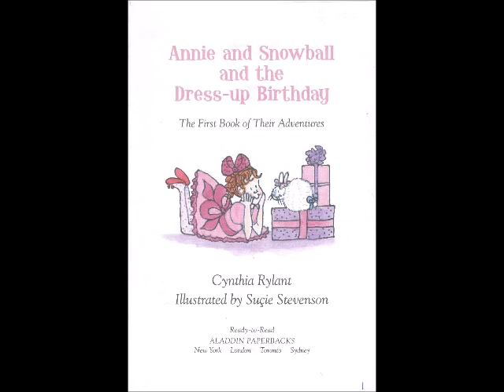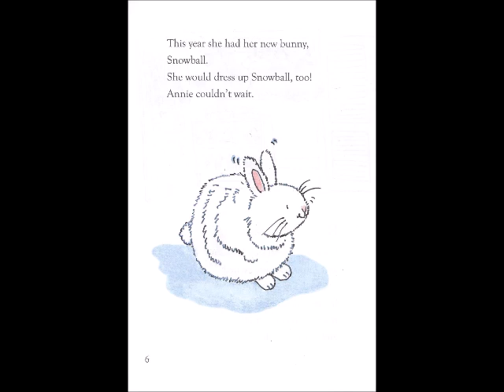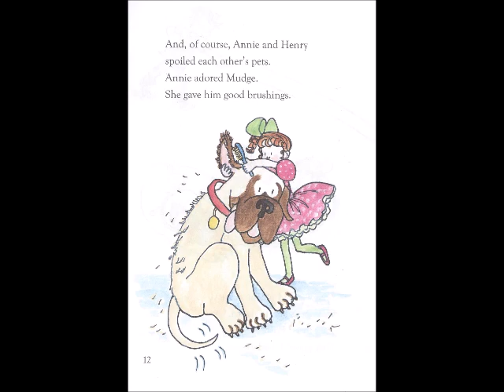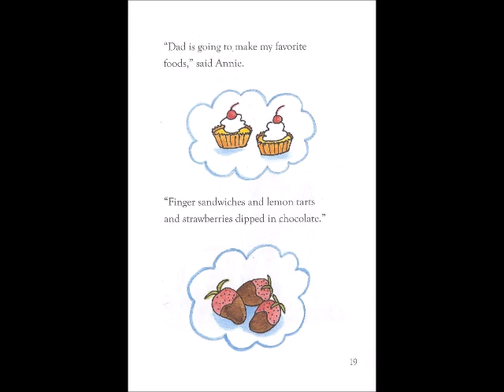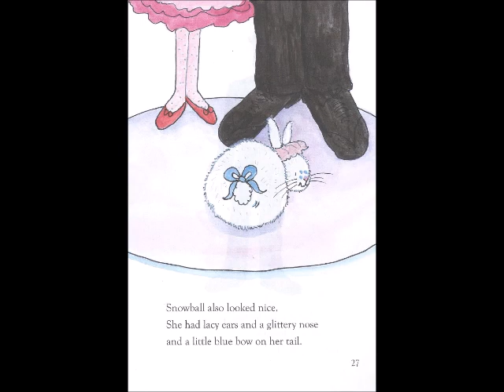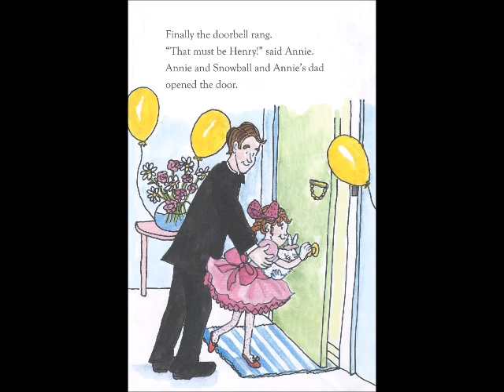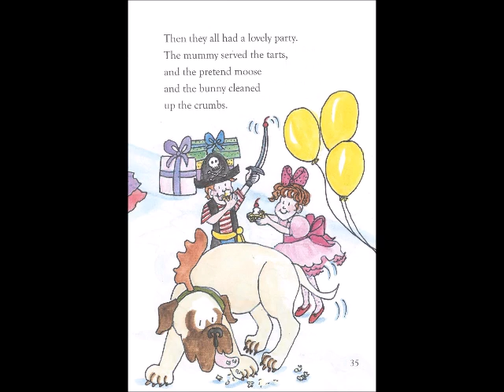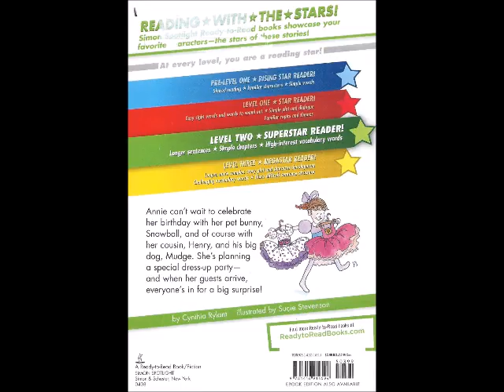The Dress-Up Birthday (Annie & Snowball #1)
This is a live reading of "The Dress-Up Birthday".
(Annie & Snowball)
Author: Cynthia Rylant
Illustrator: Sucie Stevenson
AR: 3.0/0.5 pt.